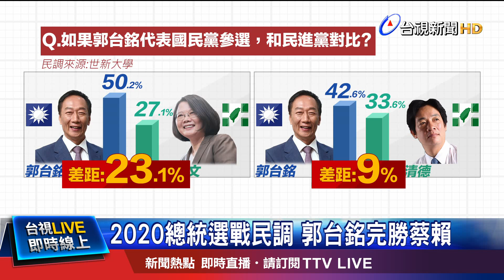2020總統選戰民調郭台銘完勝蔡賴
在藍綠總統大選初選階段，一份最新民調顯示，國民黨若由鴻海董事長郭台銘出線，分別跟民進黨蔡英文和賴清德PK，民調都領先英德，儘管賴清德差距只有百分之9，但還是被解讀蔡賴兩人在爭第二名。也因此總統蔡英文接受廣播節目專訪時，再度向賴清德喊話，家和萬事興，2020這一局「蔡賴合作」才有贏的可能。